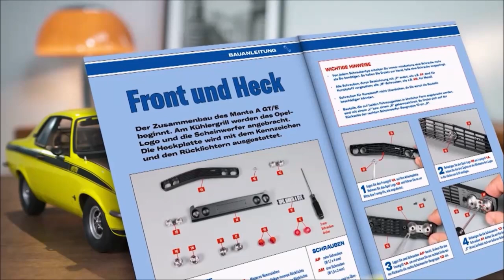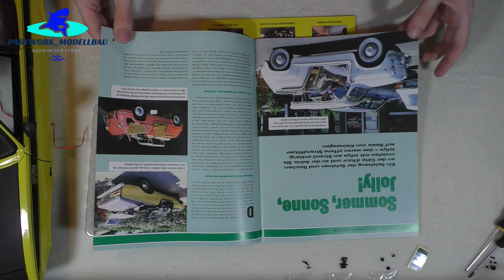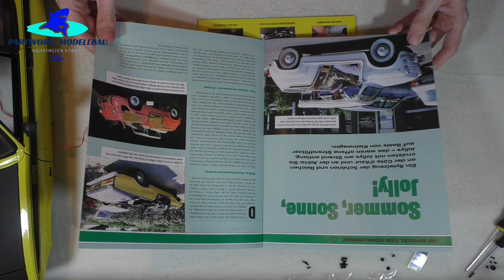Hachette Opel Manta A GT/E Part 106 & 107 - Montage der Karosserie am Unterboden!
In den Ausgaben 106 und 107 erfolgt die finale Hochzeit von Karosserie und Unterboden unseres Mantas! Zudem werden die Scheibenwischer eingebaut!